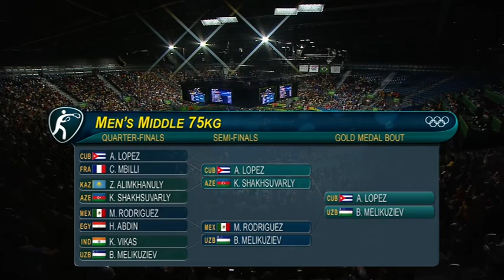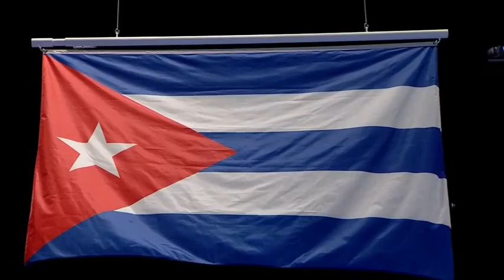Women's fly 51kg semi-finals |Boxing |Rio 2016 |SABC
Watch the women's fly 51kg semi-finals bouts between Nicola Adams of Great Britain and Ran Cancan of China.